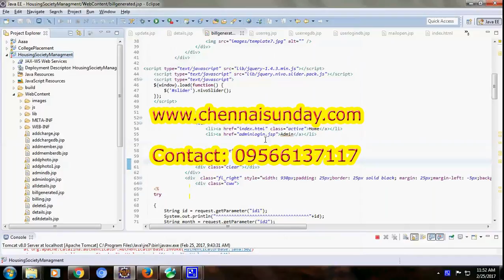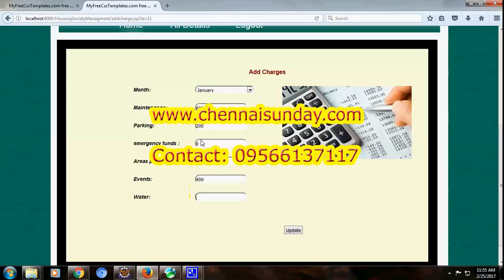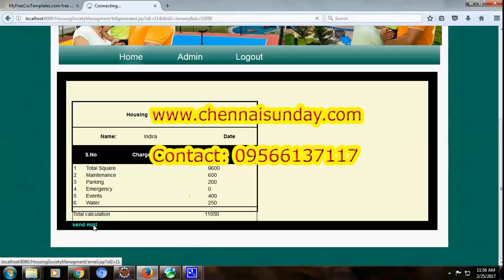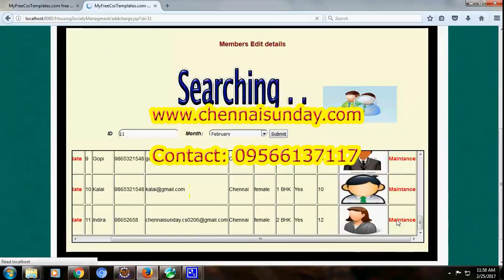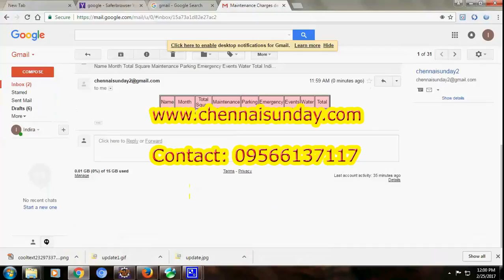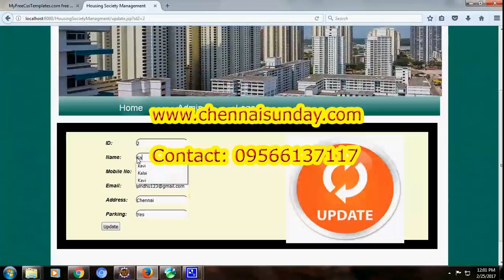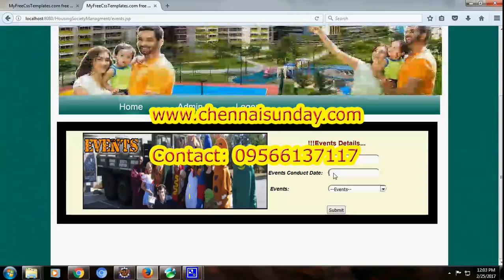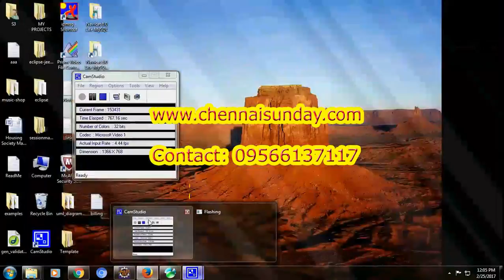Housing Society Management